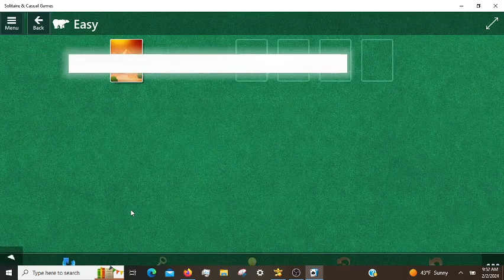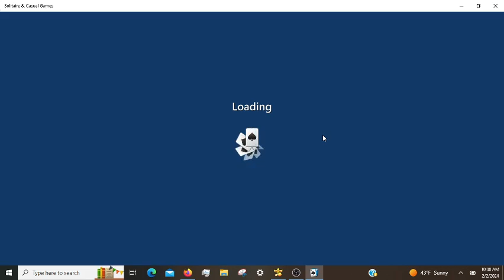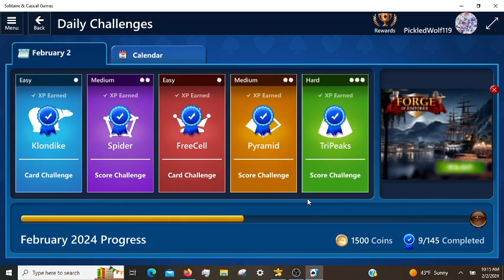Microsoft Solitaire Daily Challenges, incl. TriPeaks Hard 02/02/2024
⚜️ Happy groundhog day!